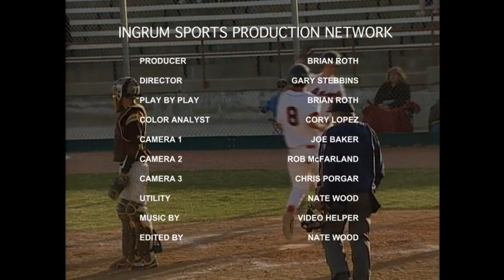TJ vs East 2009 - Kyle Freeland vs. Anthony Wilson (Condensed Game)